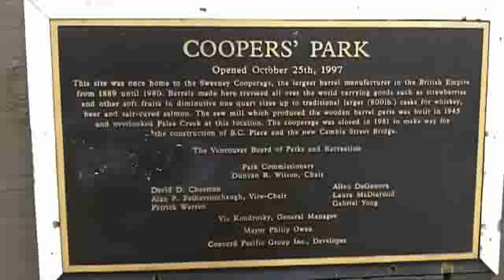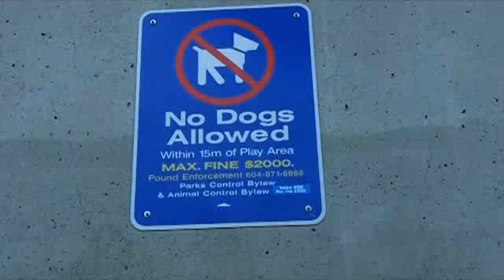Unleash the hounds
The Province visits Coopers Park in False Creek to talk to dog owners about an upcoming review of off-leash park spaces.